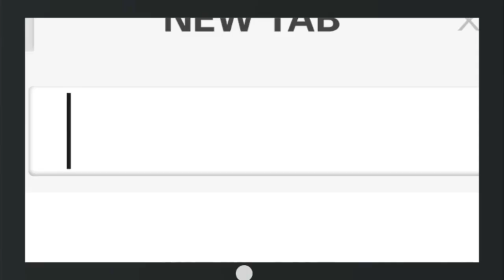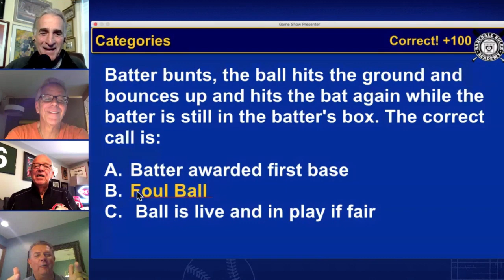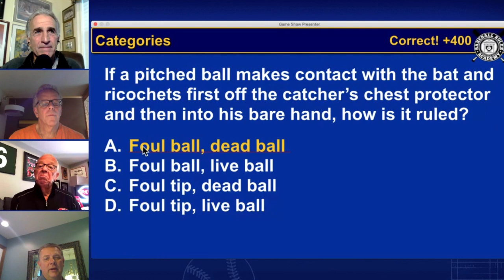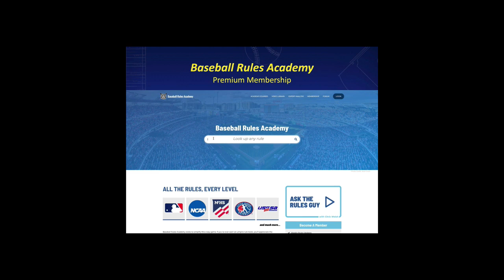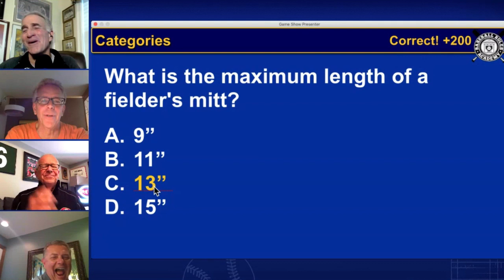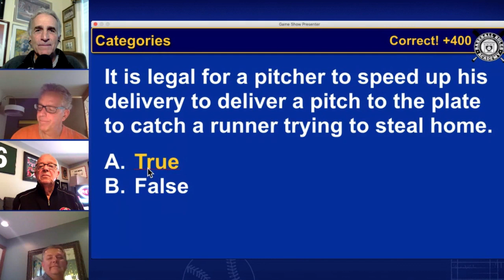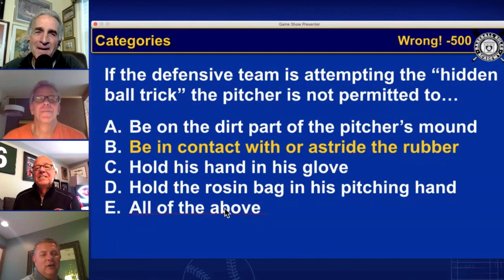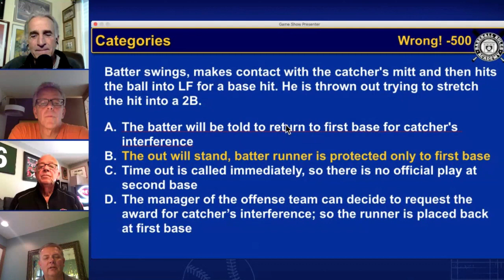Broadcaster Rules Challenge #2 Marty Brennaman, Thom Brennaman, Greg Gibson, Chris Welsh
The Titanic Struggle episode of "Broadcaster Rules Challenge" as father (HOF announcer, Marty Brennaman) and son (Thom Brennaman) join the show for a rolling good time. MLB Umpire, Greg Gibson officiates and clears up the rules questions. Plenty of stories and laughs in this one.